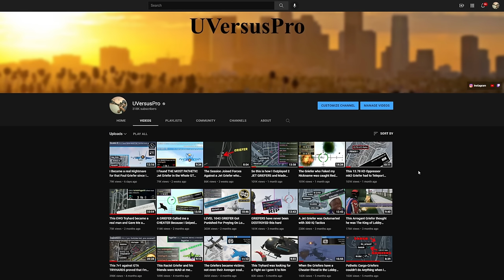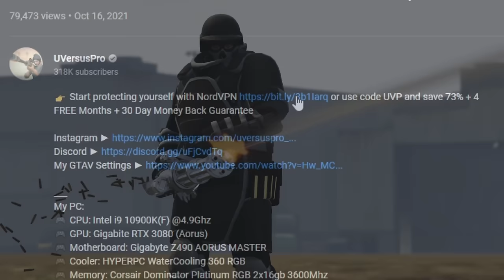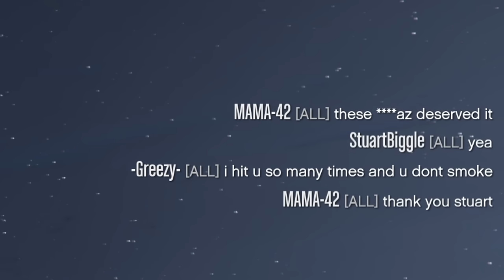Outsmarting Really Confident Griefers That Thought They Could Beat Me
1. ES_Riot in the Capital - Bonnie Grace
2. ES_Truce No More - Dream Cave
5. ES_Double Agent - BLUE STEEL
6. ES_Oh God - Damma Beatz
7. ES_Soul Waste - Ballpoint
8. ES_Took It Too Far - Toby Tranter
9. ES_Mass Hysteria - STRLGHT

My PC:
🎮 CPU: Intel i9-10900k
🎮 Motherboard: Gigabyte Z490 AORUS MASTER
🎮 Cooler: HYPERPC WaterCooling 360 RGB
🎮 GPU: Gigabite RTX 3080 (Aorus)
🎮 Memory: Corsair Dominator Platinum RGB 2x16gb 3600Mhz
🎮 SSD: Samsung 970 EVO Plus 500GB
🎮 SSD 2: HyperX Savage 480GB
🎮 HDD:  Seagate (IronWolf) 2TB
🎮 Power Supply: Cooler Master V1000
🎮 Case: Fractal Design Define 7 XL

and peripherals:
🎮 Main monitor: Alienware AW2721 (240hz)
🎮 Monitor 2: DELL S2417DG (165hz)
🎮 Main mouse: Razer Viper Ultimate Cyberpunk Edition
🎮 Mouse #2: Logitech G502 Hero
🎮 Mouse for shooters: Glorious Model O- Matte White
🎮 Mic: Audio-Technica AT2020USB+
🎮 Speakers: Logitech G560 LIGHTSYNC
🎮 Headphones: Logitech G Pro X
🎮 Mousepad: Logitech G640

My accounts:
1. UVersusPro [from 14.04.15 to 12.01.18] - KittyHaker21 [I used it from 12.01.18 to 18.04.19] - from 19.04.19 Eliminator uses it
2. _AIMBOT.EXE_ [from 18.06.17 to 04.08.18] - UVersusPro [since 04.08.18]
3. CitizenCatz [from 15.04.16 to 17.02.18] - DatBadCat [since 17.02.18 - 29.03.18] then from 30.03.18 to 18.04.19 Eliminator used it. From 18.04.19 Friendly_Pug
4. WakandaForever [I was using it for 3 months in the end of 2019, in February I gave away the account]
5. ApeWithNoBrakes [January 2020 - March 2020]
6. GucciHorse [March 2020 - July 2020]
7. StuartBiggle [July 2020 - January 2021]
8. FortnitePogger69 [January 2021 - April 2021]
9. IThePeaceful [April 2021 - October 2021] (account was renamed)
10. ... [October 2021 - Current time]